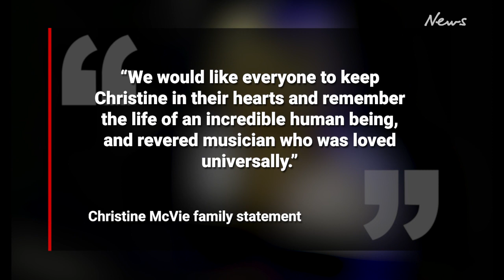Fleetwood Mac’s Christine McVie dies at age 79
Tragic news for music lovers as Fleetwood Mac announced one of their core members Christine McVie has died at the age of 79.